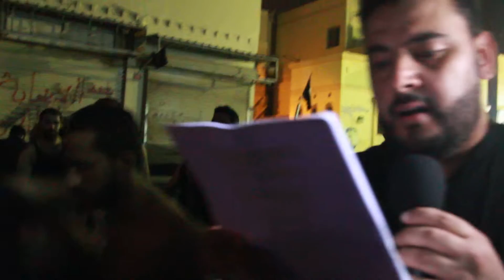الرادود حسين هزيم -ليلة سابع من محرم 1437